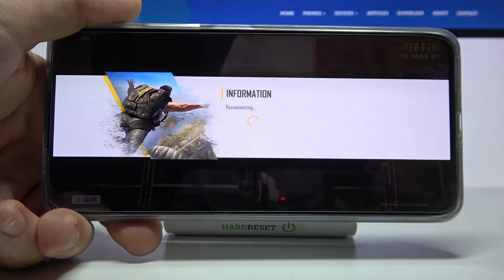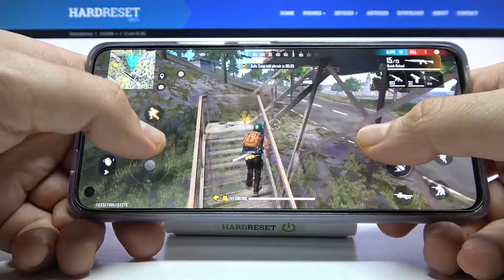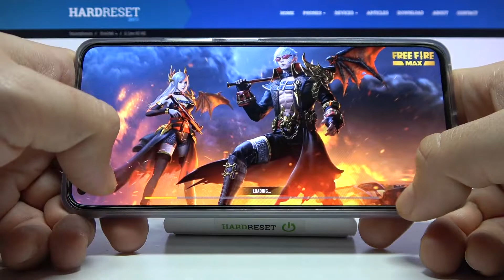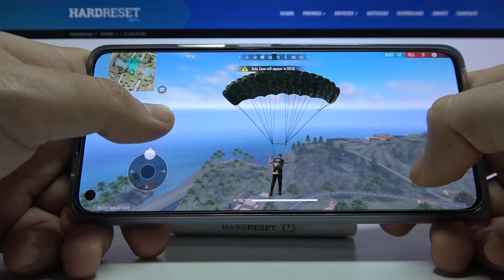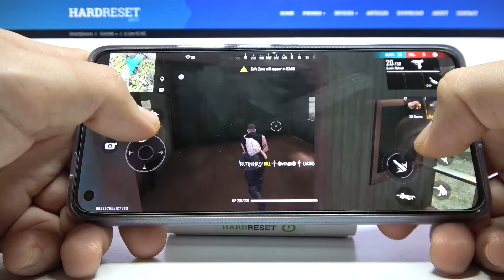Xiaomi 11 Lite 5G NE - Garena Free Fire MAX Game Review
Garena Free Fire Max is one of the most popular Battle Royale games in the google play store! The rules are fabulously simple, which is also to some extent the game's power of attraction. This is a production in which we play battle royale, an extremely popular type of game nowadays!

How Garena Free Fire works on Xiaomi 11 Lite 5G NE? How Garena Free Fire works on Xiaomi 11 Lite 5G NE? How to play Garena Free Fire on Xiaomi 11 Lite 5G NE? How Garena Free Fire is running on Xiaomi 11 Lite 5G NE? How to check performance of Garena Free Fire on your Xiaomi 11 Lite 5G NE?

DISPLAY Type AMOLED, 1B colors, Dolby Vision, HDR10+, 90Hz, 500 nits (typ), 800 nits (HBM)